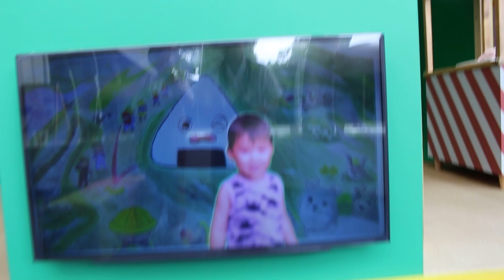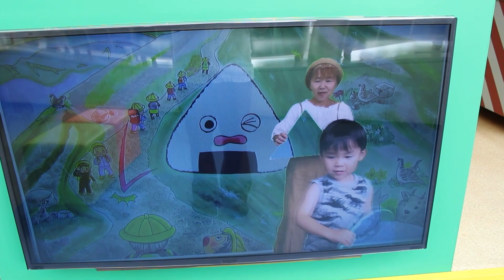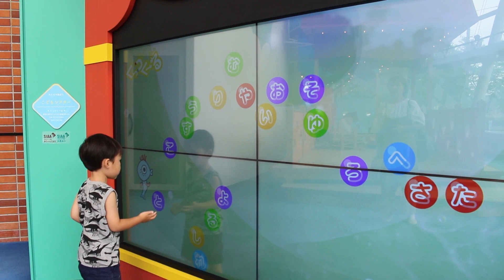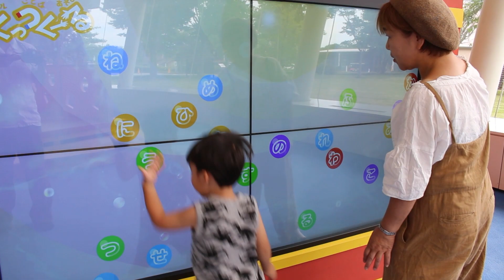富山市！自然と都会の調和🕊世界一美しいスタバ付近☕